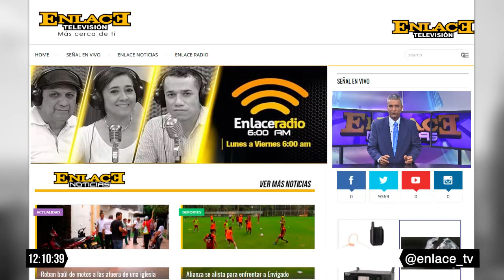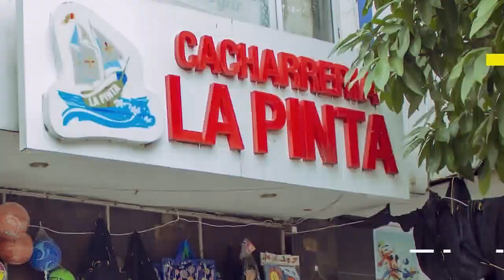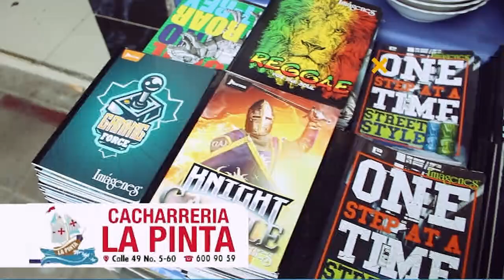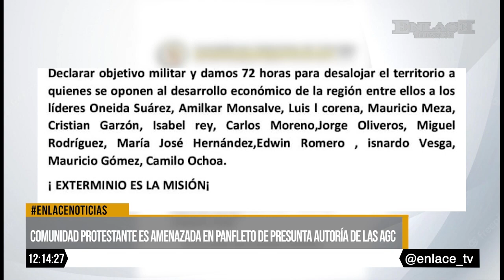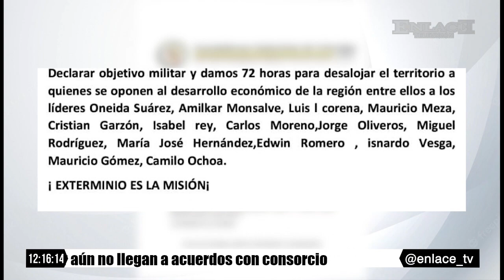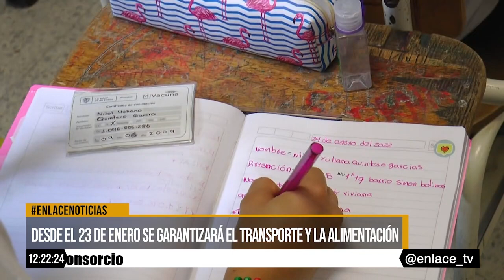EmisiónCompleta Enlace Noticias Medio dia 15 de Enero de 2023